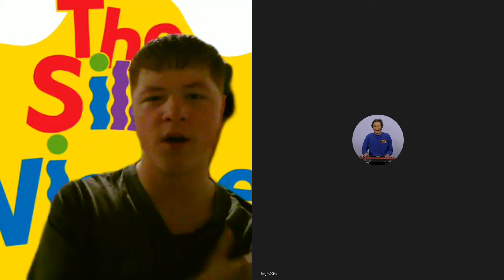Interviewing The Cartooner For The Wiggles ROBLOX Tribute Bands, Benji!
No Intro And Outro For This Video Because The Video Is So Long That I Didn't Get Enough Storage For My Phone I've Had To Added In The Video So, My Apologizes Everyone. :(

Also, Send A Request For The Future Videos Of My Channel Of Whatever That It's A Challenge Video, Reaction Video, Review Videos Or Even Other Videos If Those Videos Are Appropriate, Comment In The Comments Below Or DM Me At Any Social Media Platforms That You Already Followed Me On And Maybe Your Request Will Be Happened Where We're Doing The Request Video Of Yours In This Challenge/Reaction Series By Me. Who Knows! :)

If You Want To See More Videos Where I'm Doing Interview Videos And Other Related Videos That I'm Doing For This Channel, Make Sure To Hit This Video To 5 Likes. Also Make Sure To Like, Share And Comment As Well And It'll Be A Great Appreciation For Supporting And Love On This Channel And For The People Who Was Featured In The Video As Well!

Xbox One: JakeTheNWFan

ROBLOX: TalktheMJNWBWFan555